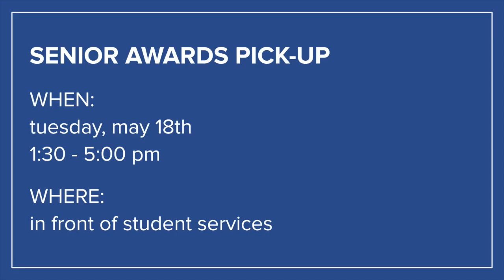COHS WPTV - 5/18/21